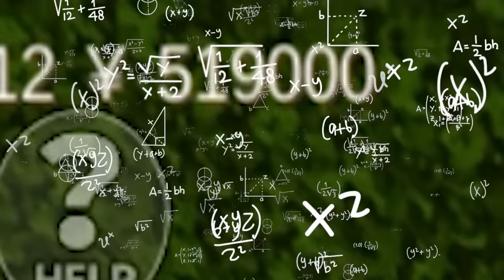TUTORIAL JADI KAYA ALA LEIKA 💰💵 LEIKA CARI SEMUA UANG DI SAKURA SCHOOL [SAKURA SCHOOL SIMULATOR]